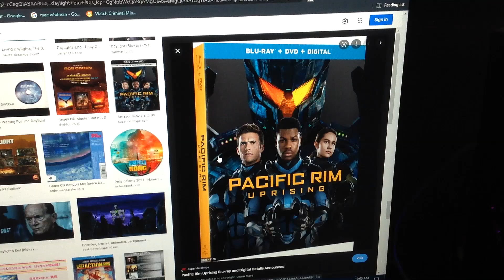Do You Have This blu-ray? #